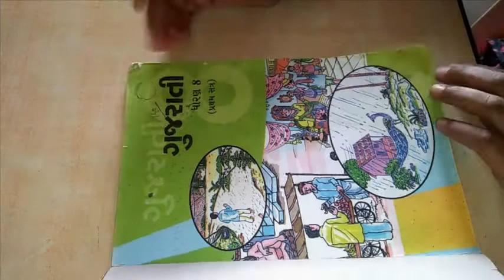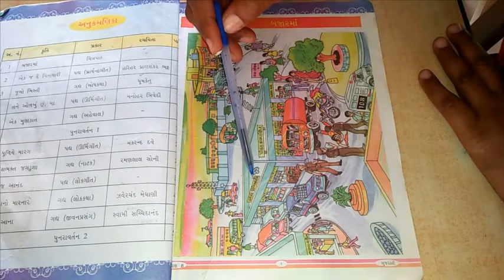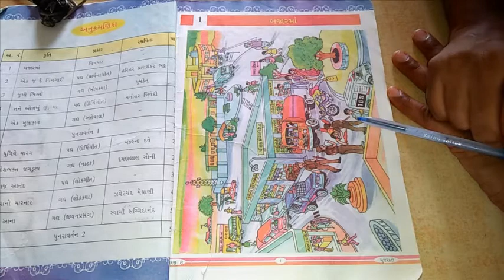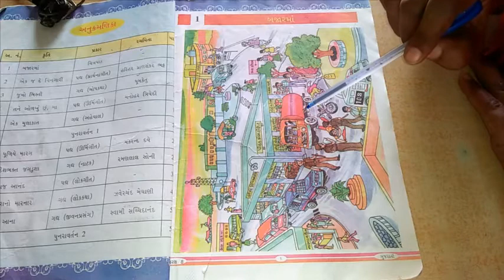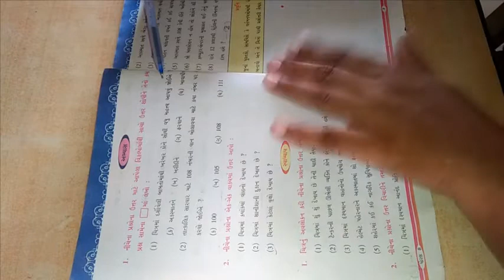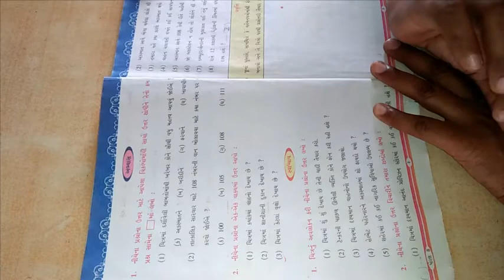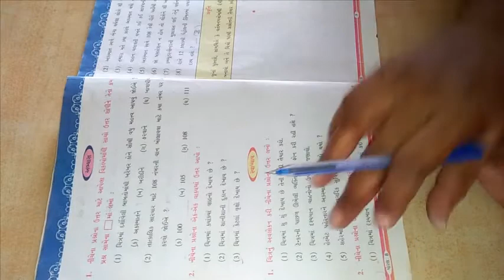ધોરણ ૮ વિષય ગુજરાતી પ્રથમ સત્ર પાઠ ૧ બજારમાં